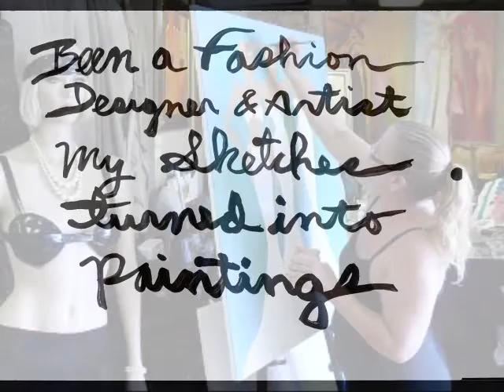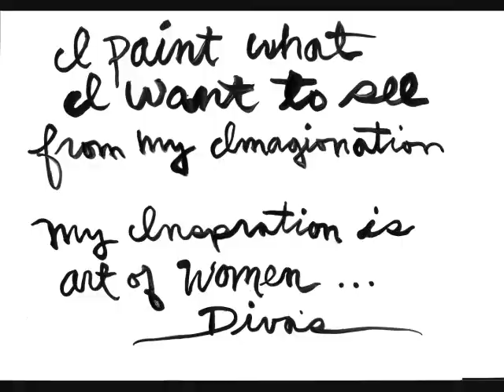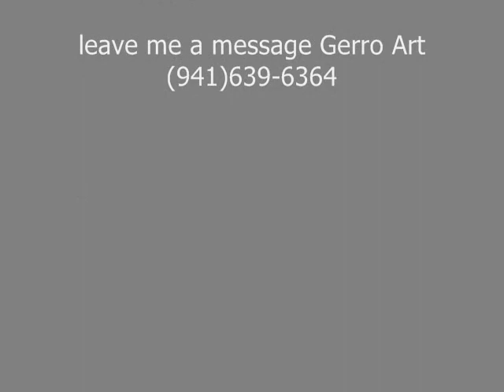Gerro painting "DIVA'S"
Watch me paint a painting, Art of Fashion I've been a professional fashion designer artist for over 20 years now, my fashion designs turned into paintings I love to paint with acrylic and oil on canvas. Gerro's contemporary bold consistant style, Gerro's vivid colors with sexy diva's art of fashion, fashion of art. People always tell me "You can pick out a Gerro anywhere they are very fun paintings" AS SEEN